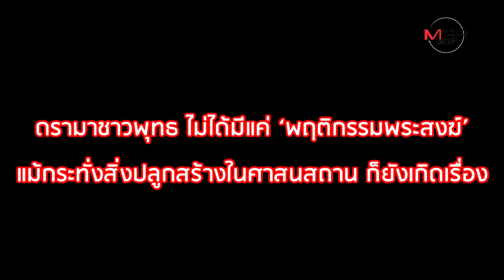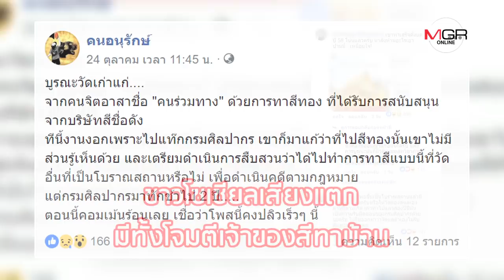‘สีแห่งศรัทธา’ ทำลายโบราณสถาน! กรมศิลป์ฯ ระบุผิดกฎหมาย แต่ชาวบ้านโวย “ทำไมไม่มาดูแล?”